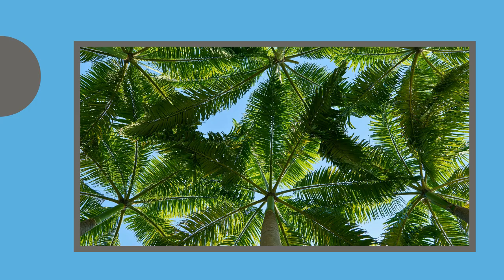Best of vocal deep house music summer chillout mix , VOCAL DEEP HOUSE SUMMER 2 hours🌱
MUSIC FOR THAT MOMENT FOR SUMMER TIME IN TO DAY.

IF YOU ARE INTERESTED IN BUYING PRODUCTS FOR SUMMER (CLIC ON THE LINK)